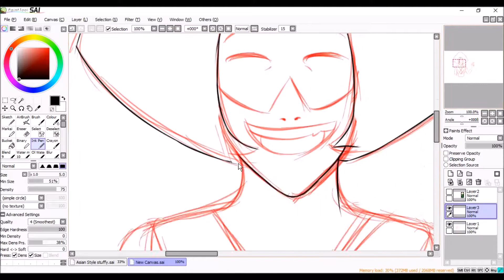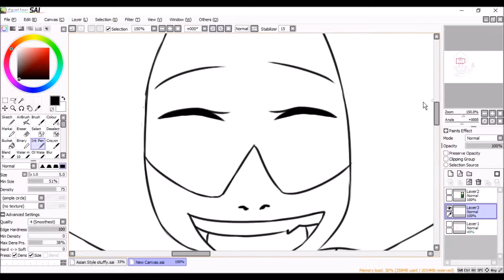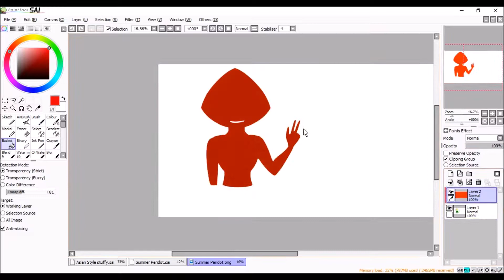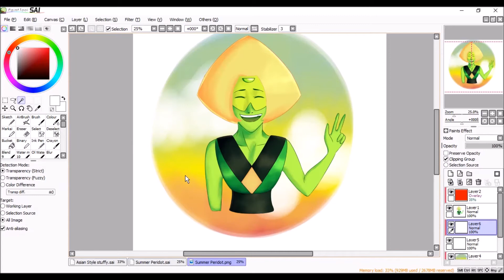Peridot Speedpaint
Man I sat the entire time while I drew this. My legs are dead now. :P
I really like how this one turned out though. Expect some more... dated... drawings for speedpaints in the future. I have some old recovered footage that I've never used, and I'm too lazy to consistently record new speedpaints, so I'm gonna use that til it's gone.